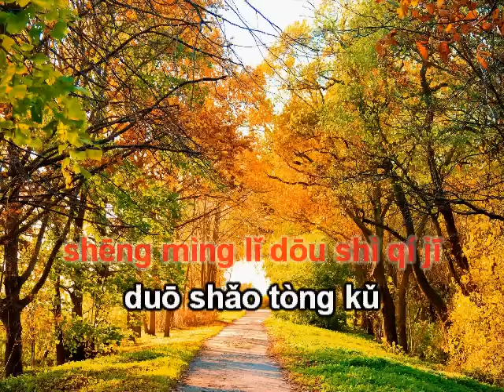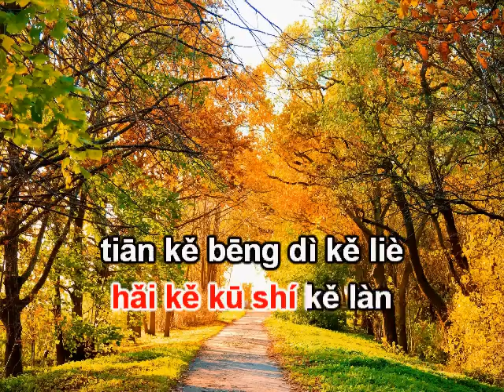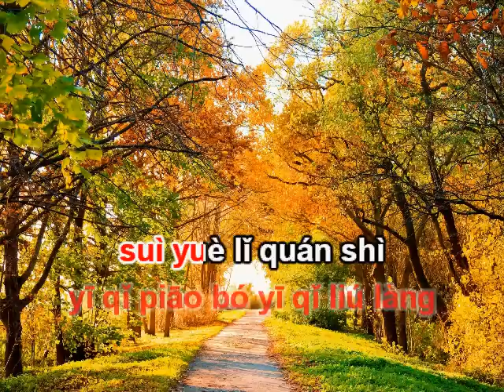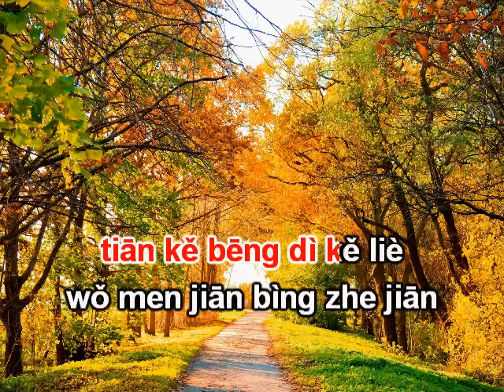Từ khi có anh karaoke beat 自从有了你伴奏